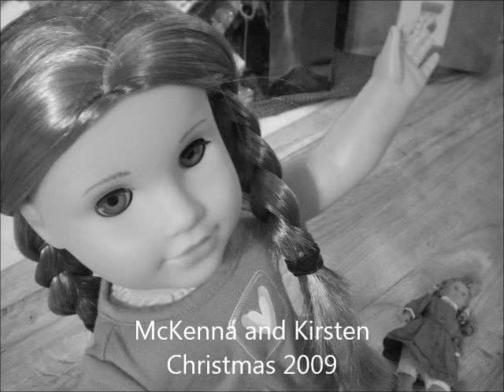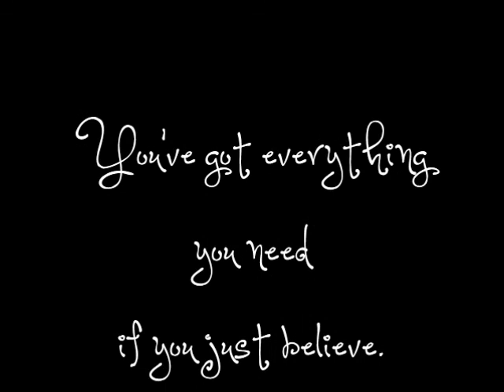Believe -AGMV- (for agoverseasfan's Christmas contest!)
Do not read below until you have watched the video!

Storyline-

McKenna really wants a doll for Christmas, so she writes a letter to Santa.

3 years later, McKenna's mom is telling her that she needs to clean. She goes to clean out her locker and finds her Kirsten doll from when she was younger. She sits down and has a flashback. She puts the doll back in the locker.

It is now Christmas eve. McKenna has a big box of toys and things she is donating to two girls that live nearby. She has second thoughts about donating Kirsten. Then all of her memories come back.

Charlotte is trying to tell Kirsten that they don't have enough to get her the doll she wants for Christmas. Kirsten tells her that you just need to believe. McKenna sits the box down and leaves.

 The two girls see the box of presents and they are both really happy. Kirsten goes to bed with her new doll.

Things You May Want To Know:

Q: Where did you get the locker?
A: Justice- it's a jewelry holder.

Q: Why does Kirsten have on the same outfit as McKenna?
A: McKenna has previously donated some clothing to the two girls.

Hope you enjoy! Happy holidays!
Oh, and fun fact? I cry every time I watch this.